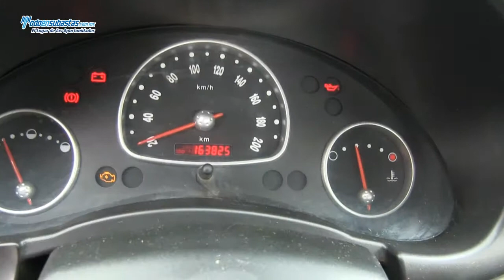CHEVROLET Chevy 3 Pts. Paquete H A/A CD / 2011